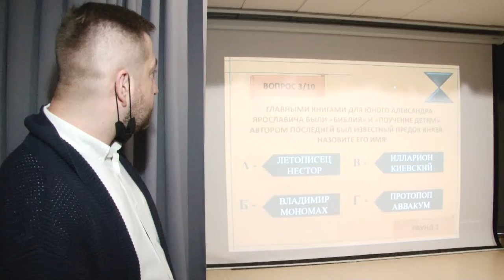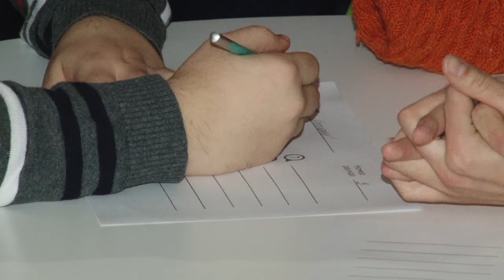Знатоки истории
В библиотеке №1 состоялся  необычный квиз. В рамках недели Александра Невского студенты колледжа МГИМО состязались за звание «Знатоки истории».